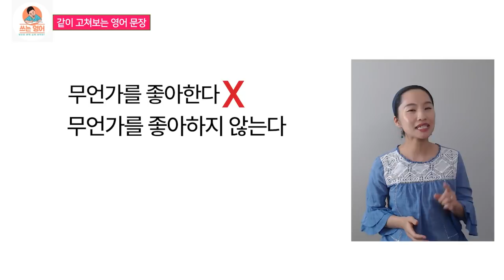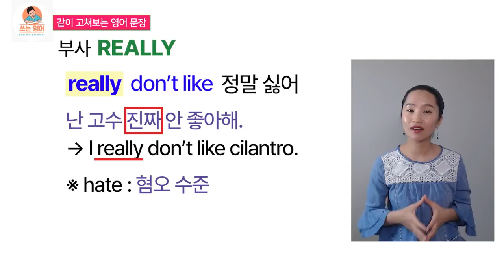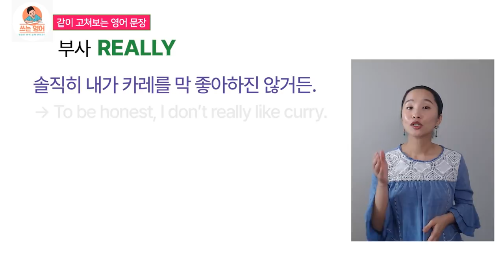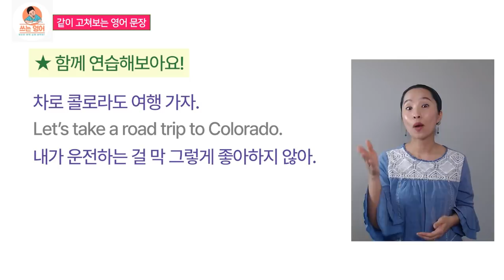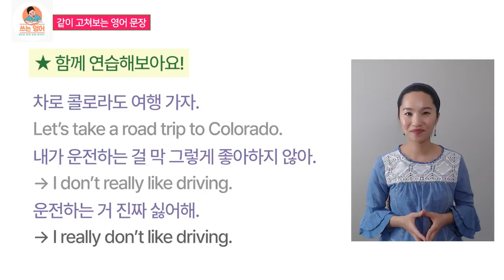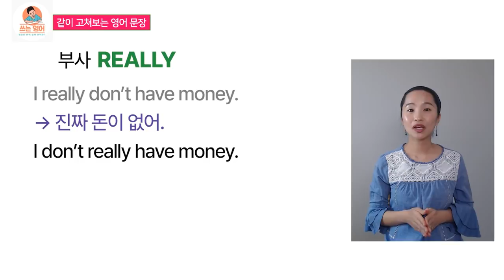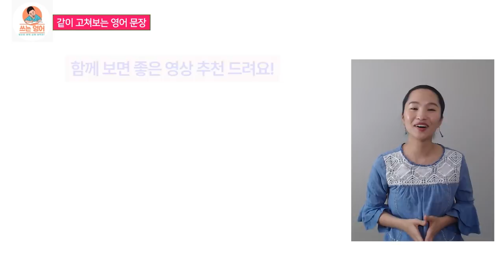(ep.69) "공손하게 싫음" 표현하기ㅣ예의바른영어ㅣ부사위치ㅣ실전영어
"좋다"와 다르게 "싫다"는 그냥말하기에 조심스러운 표현이죠.
한국말로도 "딱히" "막" "별로"등의 부사를 이용하여 표현을 순환시켜줍니다.
영어에서는 really라는 부사가 이 역할을 하는데요,
과연 문장의 어디에 넣어 "공손하고 부드럽게" 싫음을 표현할 수 있을까요?
자칫하면 오히려 "진짜"싫다의 강조표현이 되기 때문에 조심하셔야 해요.

쓰는 영어와 함께하시면
첨삭누적 횟수 약 20만회에 걸친 영어티칭 경력으로
탄탄하고 검증받은 컨텐츠로 공부하실 수 있습니다. ^^